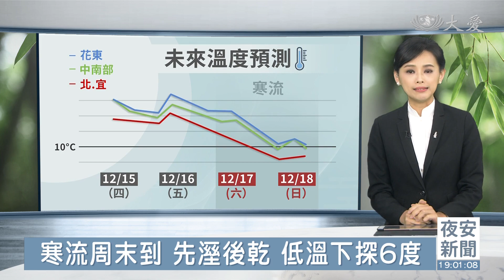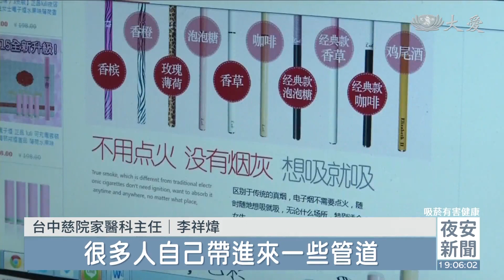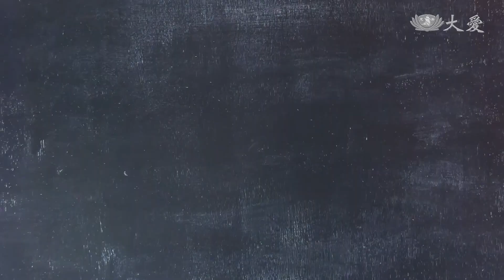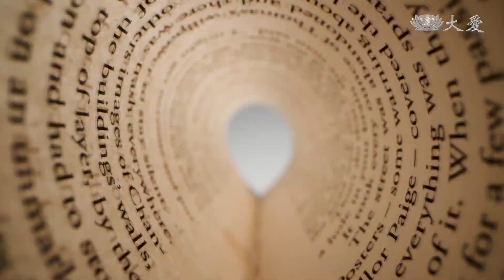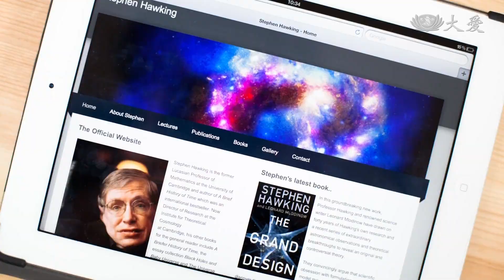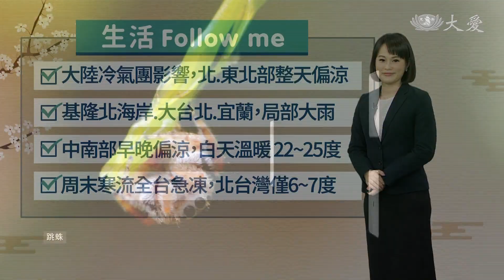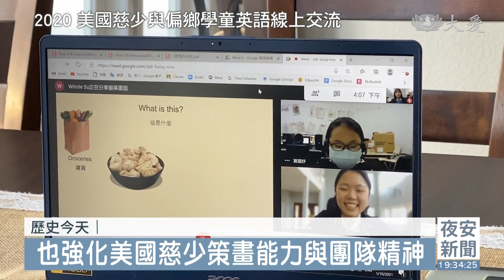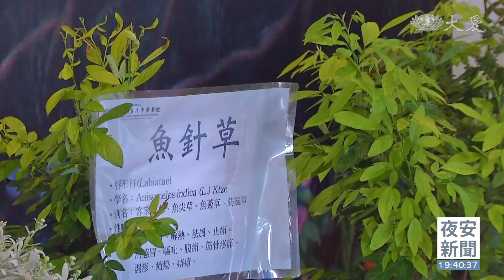大愛新聞 2022-12-14 1900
00:00 - 新聞片頭 01:06 - 天冷要當"心" 主動脈剝離劇痛且要命
04:18 - 電子煙比較健康？ 包著糖衣的假面
06:38 - [國際] 北極冷氣團殺到 美國南北兩樣情
08:53 - [國際] 難以想像阿富汗 賣腎販童只為活著
14:57 - 大愛足跡遍寰宇 慈濟精神日不落
19:12 - 法輪常轉.寰宇接力 慈悲行善不止息
21:04 - 技術團隊克萬難 經藏演繹臻完美
23:11 - 慈濟家庭人丁旺 同入經藏彼此勉勵
29:50 - [氣象] 周末全台急凍！北台灣下探6度
33:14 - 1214慈濟歷史上的今天
37:38 - 醫療之愛照拂山城 人文傳承愛不息